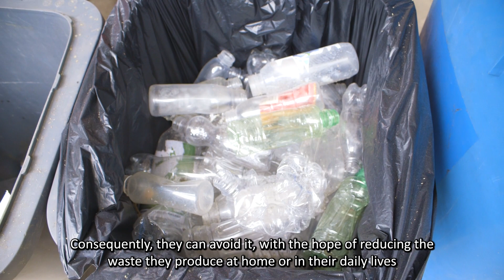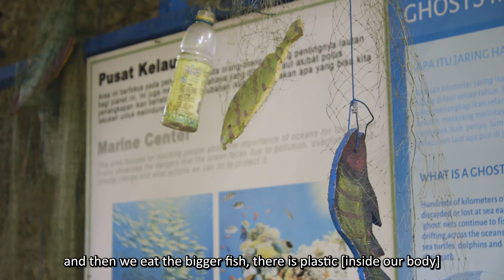Bali's Zero Waste Center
The Kids Environmental Classroom program at R.O.L.E. Foundation's Zero Waste Center is an informative experiential program for young people to step up their environmental awareness. The program delivers empowering lessons on sustainability and ecology for Indonesian students. I produced this promotional video during a two-month internship with the R.O.L.E. Foundation in Bali, Indonesia.